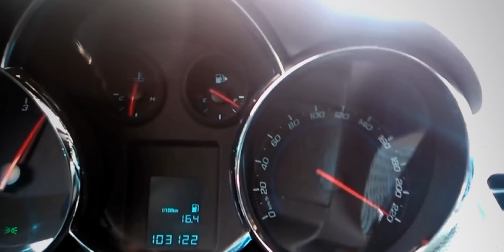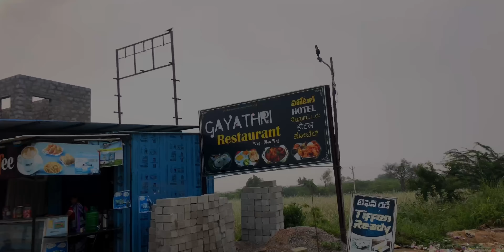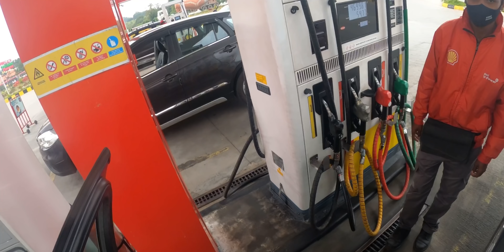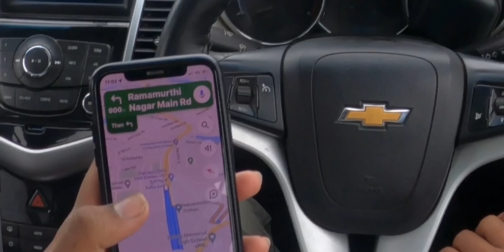sCROSS SMOKED CRUZE 💨 | HSR for life 🔥 | Bangalore Trip P - 2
You can also search “Cruze on steroids” in plays store